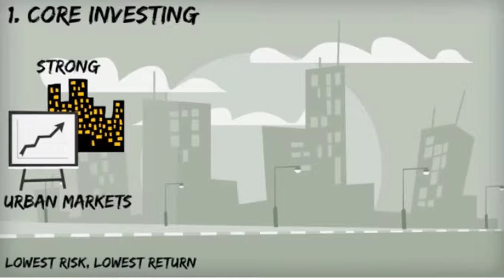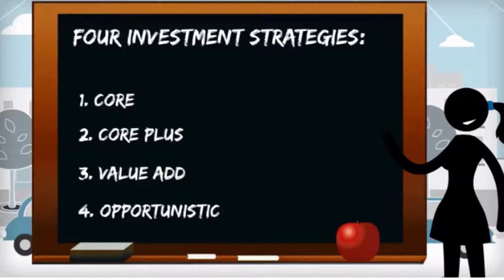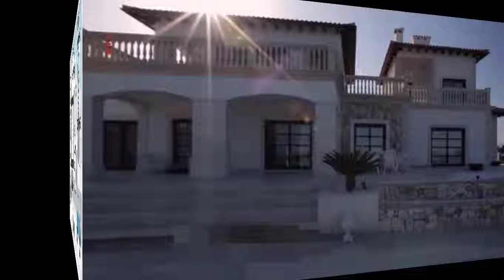INVESTMENT STRATEGIES IN REAL ESTATE DEVELOPMENT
Buy real estate in up-and-coming neighborhoods. ...
Know your 'why' before investing. ...
Invest in residential real estate that you can rent out. ...
Time the market. ...
Make your money on the buy. ...
Do your homework, then follow your gut. ...
Apply the Kaizen principle to your cash flow.